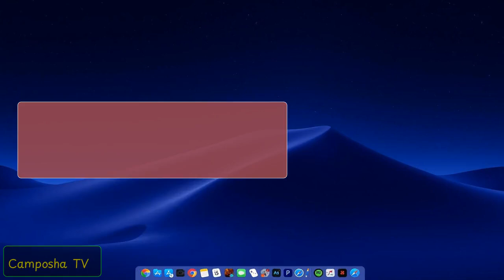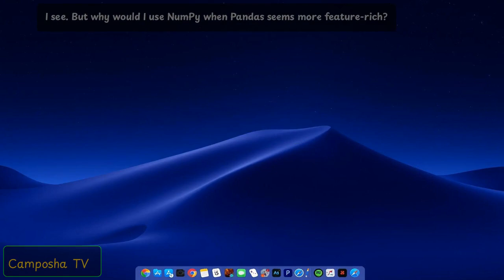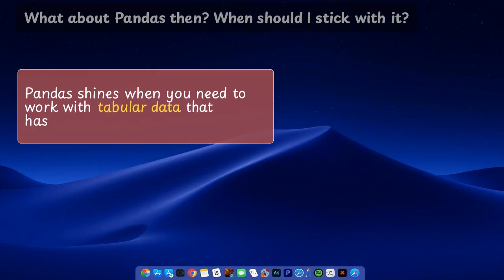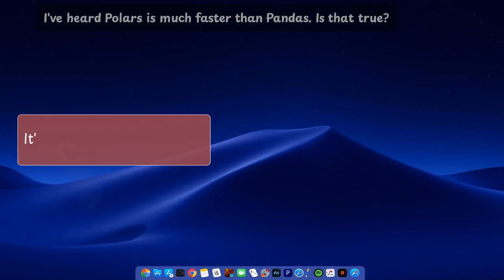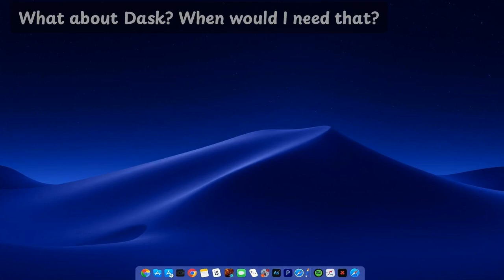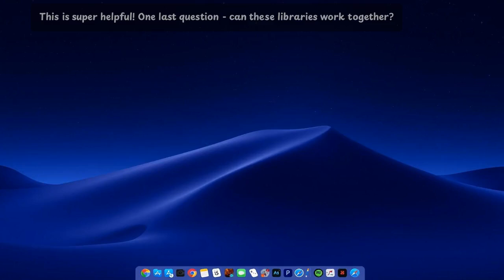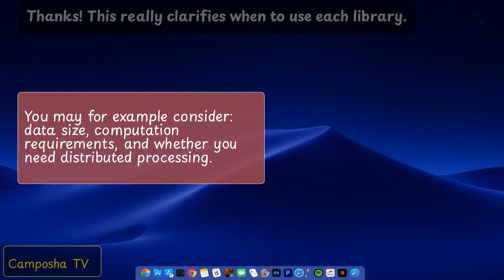Pandas vs NumPy vs Polars vs Dask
Detailed comparison of Pandas vs NumPy vs Polars vs Dask